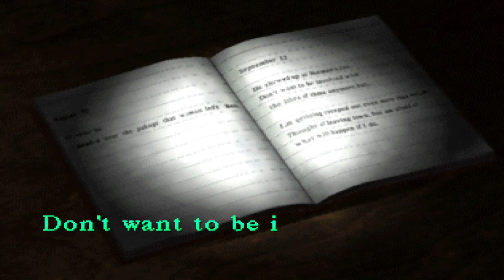Silent Hill | Part 5 | Full HD Playthrough PS1 | No Commentary